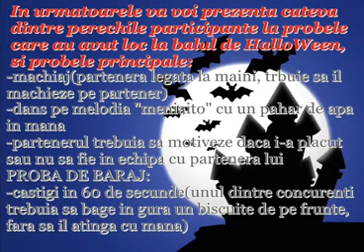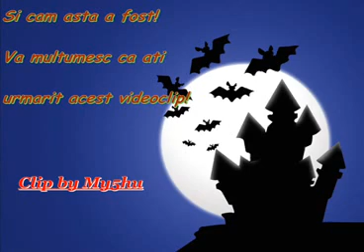HalloWeen clasa a7a 2011-2012 GSD